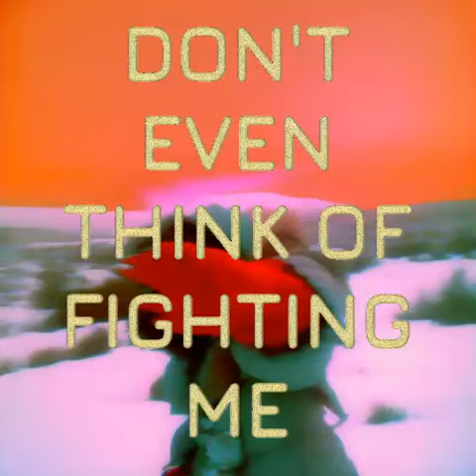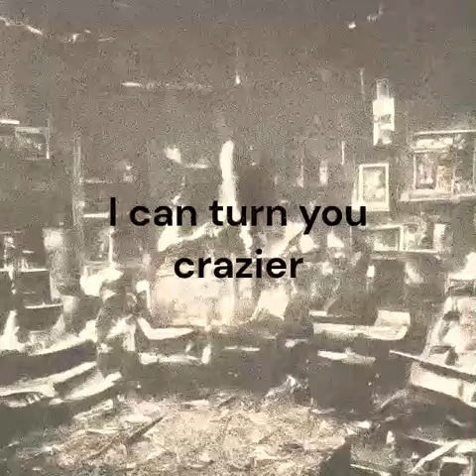Fire Beninois - Litehouses Episode 12